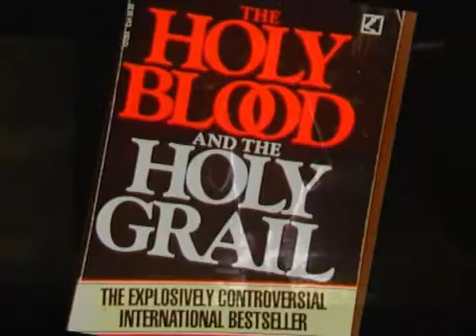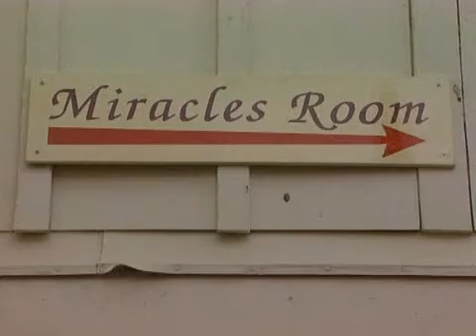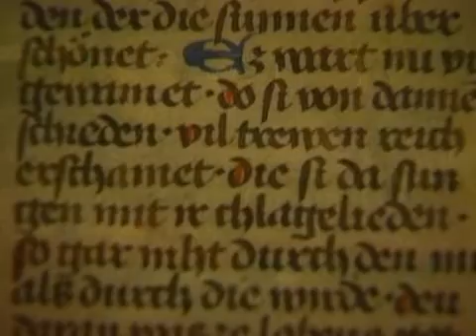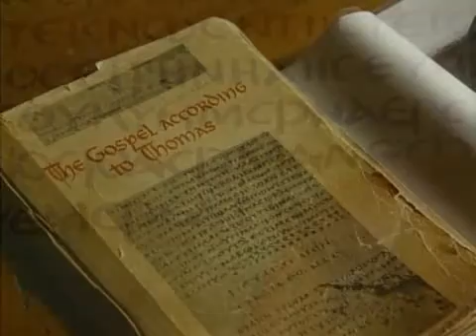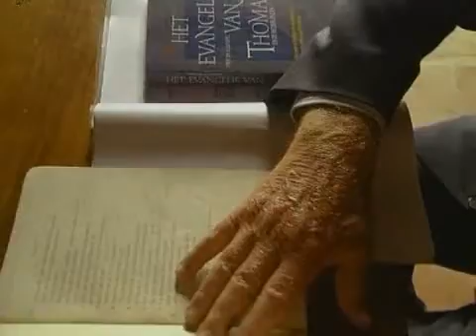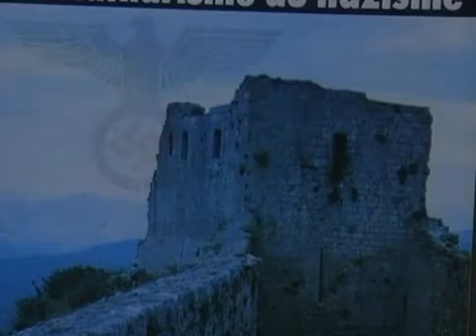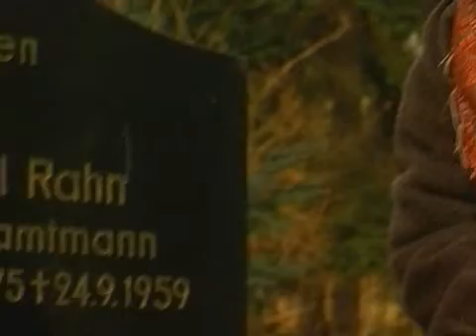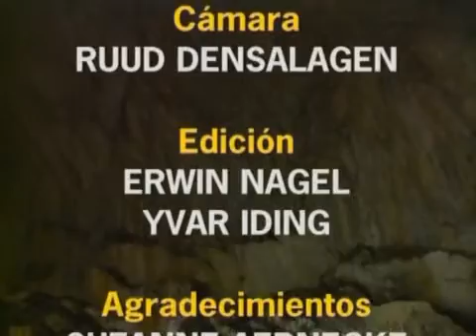La Busqueda del Santo Grial Documentales TV